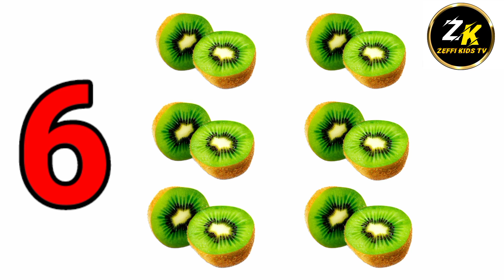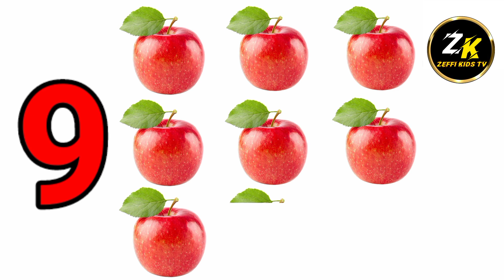Learn Numbers From 1 To 10 | 123 Number Names | 1234 Numbers song | 12335 Counting for kids |01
Learn Numbers From 1 To 10 | 123 Number Names | 1234 Numbers song | 12335 Counting for kids

Hellow dosto aaj ke is video me hum aapko botane wale he what are counting numbers 1 to 10 Video Highlights

what is the basic of counting
How do you count 1 to 10 for kids
how to counting numbers 1 to 10
learn numbers